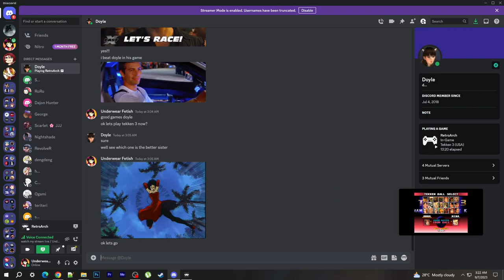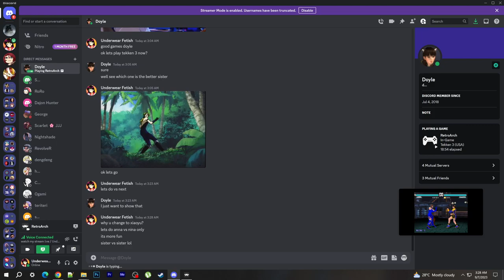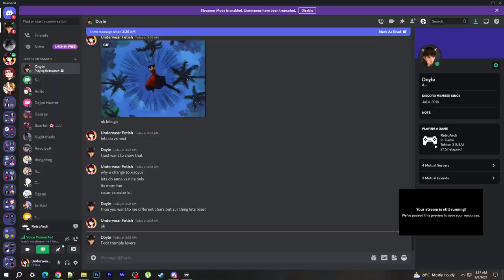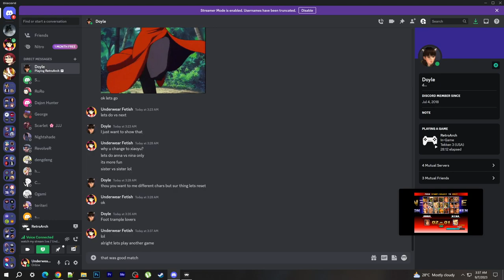30 MINUTES OF ONLINE MATCHES IN RETROARCH NETPLAY - TEKKEN 3 (ANNA WILLIAMS VS NINA WILLIAMS)